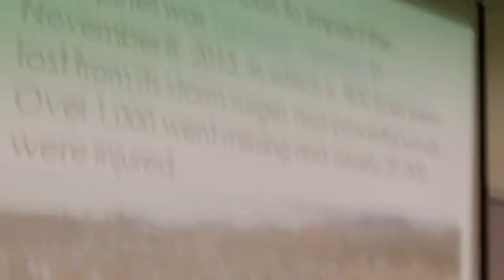お母さん Mama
An entry to 2017 Asian International Children's Film Festival